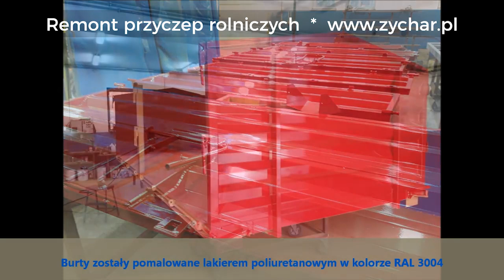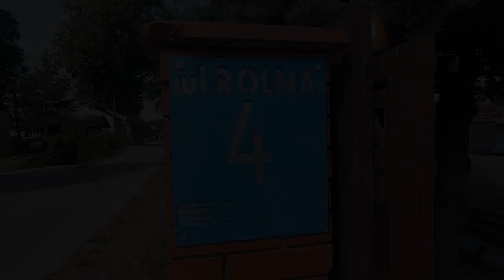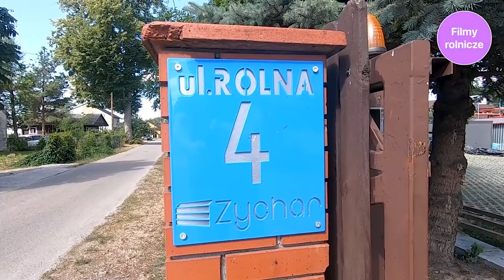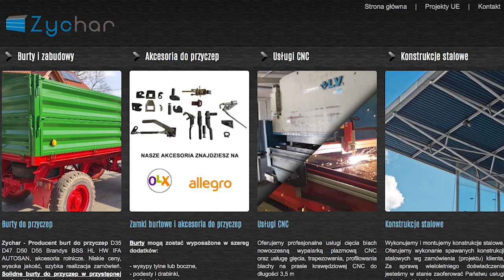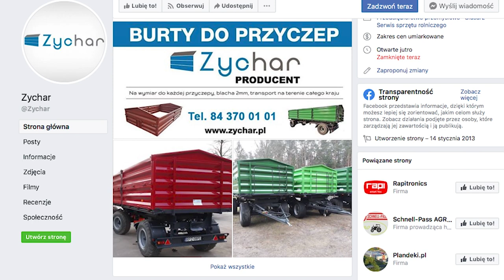🇵🇱 Jak wyremontować przyczepę rolniczą? Fachowo i szczegółowo ❗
Firma Zychar z Biłgoraju zajmuje się kompleksowym remontowaniem przyczep rolniczych. Firma jest również producentem burt do przyczep rolniczych i rozrzutników obornika.
Autorem pierwszej części materiału jest kanał "Zychar Burty Do Przyczep".